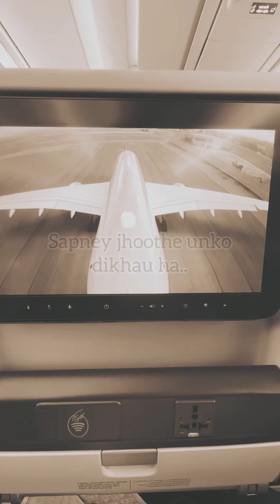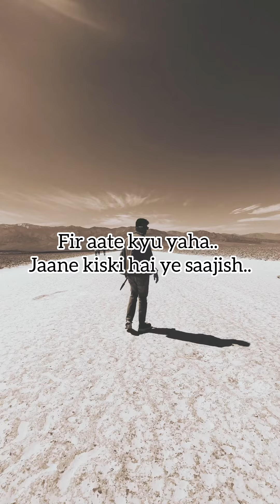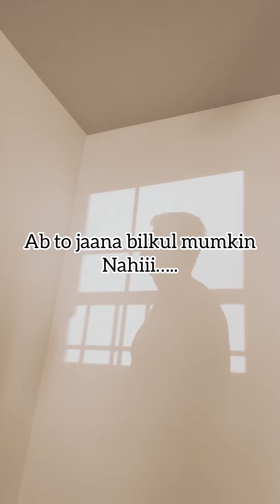The Immigrant Song | @ambarish.joglekar | NRI Life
This one for all the immigrants who are building a life miles away from home with special focus on those who have at least once told themselves ‘One day.. I will go back home’